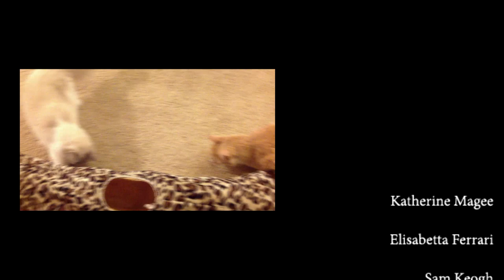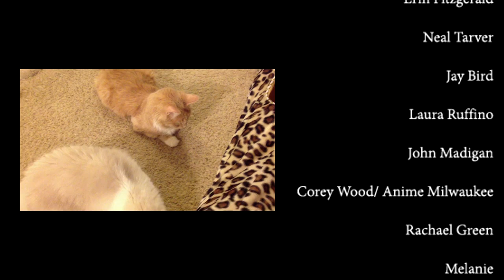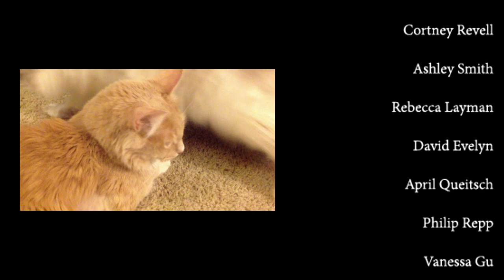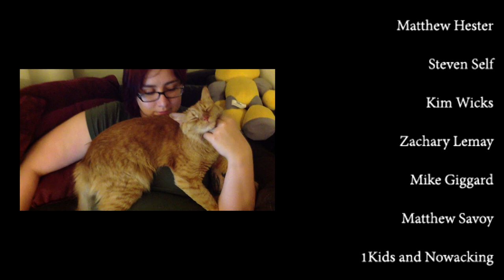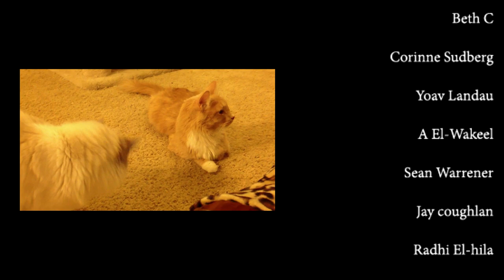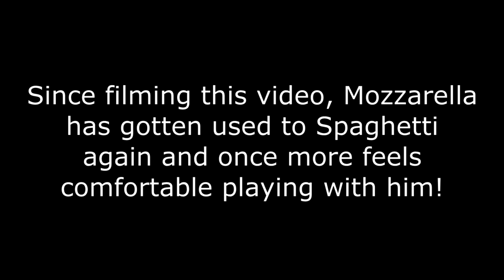THANK YOU - Spaghetti's Surgery Fundraiser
Two weeks ago, doctors discovered that Spaghetti's lower intestines had wrapped around the heart sack in his stomach and were causing him to vomit up all his food. As a result, he needed surgery costing upwards of $8,000.

With your help, we were able to raise enough money as well as some excess that we donated to Kitten Rescue, and Spaghetti is now recovering from successful surgery. He is much happier and is getting along fine with his friends Meatball and Mozzarella.

Thank you to each of you who donated or spread the word about our fundraiser. If we somehow neglected to mention you, or we butchered the pronunciation of your name, we do apologize.

Special thanks go out to the people who generously offered $3,000 to help pay for Spaghetti's surgery costs. Fortunately we did not need their aid on this occasion, and that money can go towards other cat owners who require financial help.

- Marianne volunteers with them, and they are a very reputable cat adoption organization.